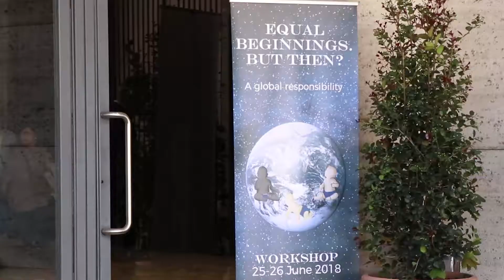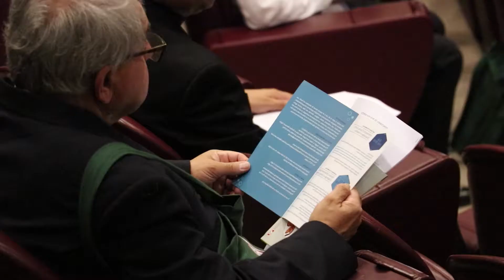Assembly 2018, Global Bioethics. Equal beginnings. But then? A global responsibility.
Global Bioethics - Assembly 2018,  Vatican City - June 25-27-
Equal beginnings. But then? A global responsibility